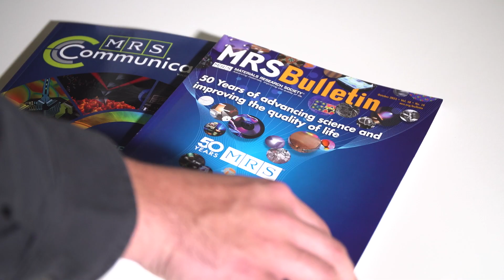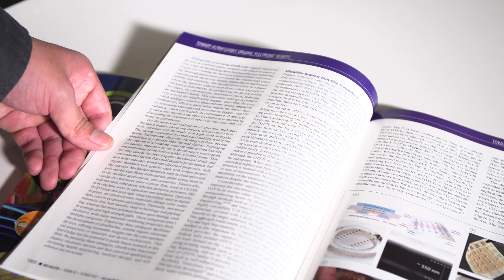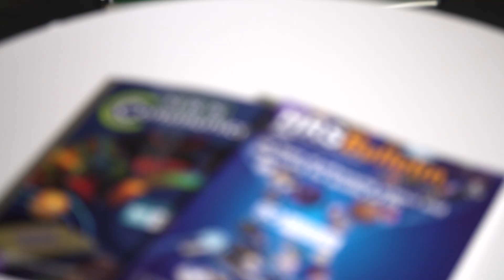50th Anniversary Edition MRS Journals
Gopal Rao and Rigoberto C. Advincula join MRS TV to celebrate 50th anniversary editions of the MRS journals.